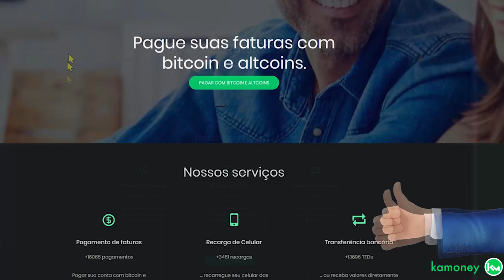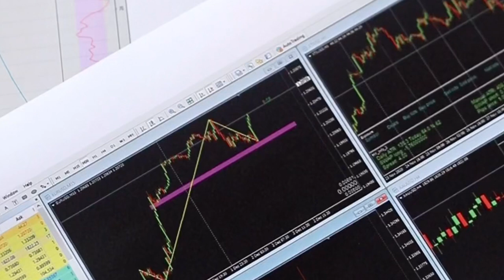7 MOEDAS QUE VOCÊ PRECISA INVESTIR AINDA ESSE MÊS!!!